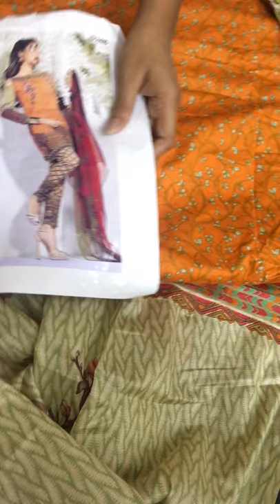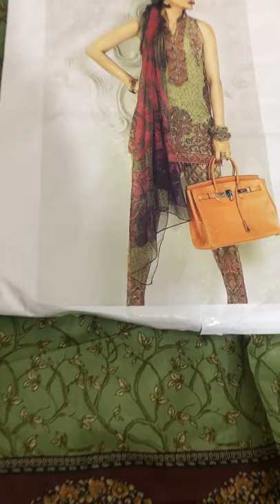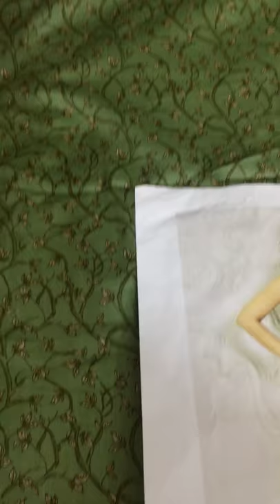EiD Exclusive Cotton Three Piece Collections on 02 May 2018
😘Dear Gorgeous😘
EiD Exclusive Cotton Three Piece Collections with affordable price
For your order 🛍️ or any query please Inbox 💌 us